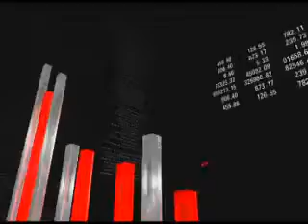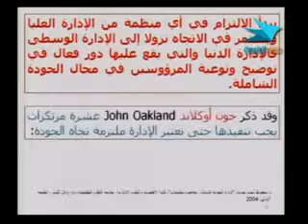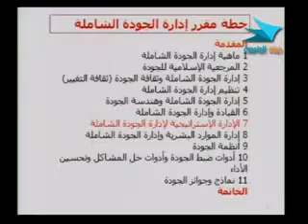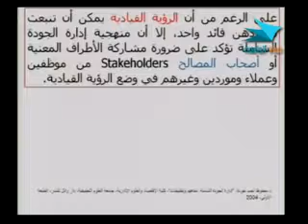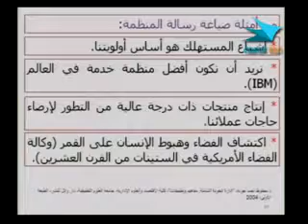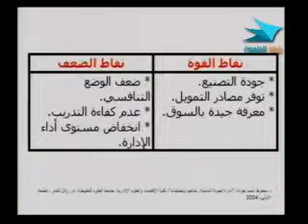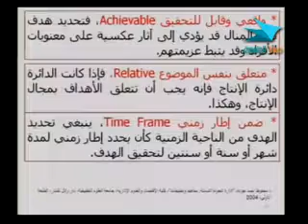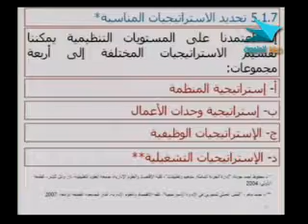إدارة 461 دار 24 من 30 2 x264